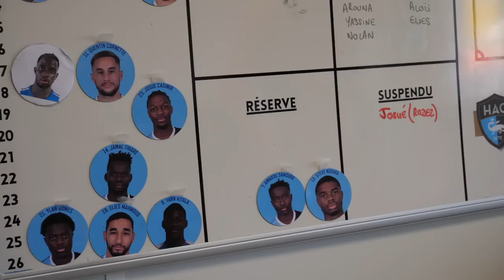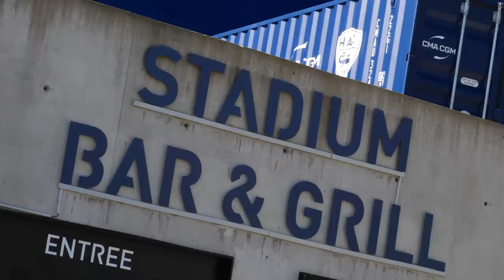UNE NUIT AVEC... MATHIEU BODMER !!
J'ai suivi le légendaire Mathieu Bodmer dans sa nouvelle vie ! Consultant pour Prime Vidéo, directeur sportif du Havre, l'ancien joueur du PSG, de l'OL et du LOSC a une connaissance du foot qui est impressionnante...

Suivez-nous !